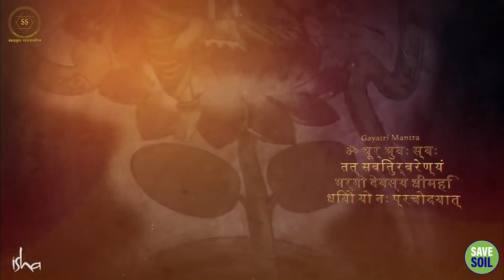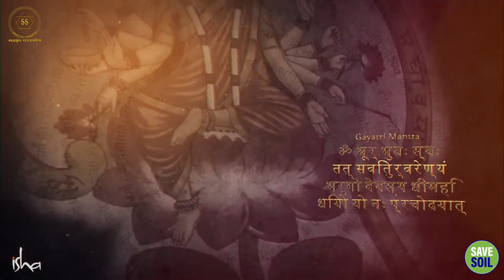गायत्री मंत्र की शक्ति || Sadhguru Sadupdesh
गायत्री मंत्र की शक्ति
The Power of Gayatri Mantra

सद्गुरु आध्यात्मिक साधकों के लिए गायत्री मंत्र के महत्व के बारे में बताते हैं और एक महिला की सच्ची कहानी बताते हैं, जिसने मंत्र के गलत उच्चारण के कारण अपनी आवाज खो दी थी।

Sadhguru delves into the importance of the Gayatri mantra for spiritual seekers and narrates a true account of a woman who lost her voice due to incorrect chanting of the mantra.